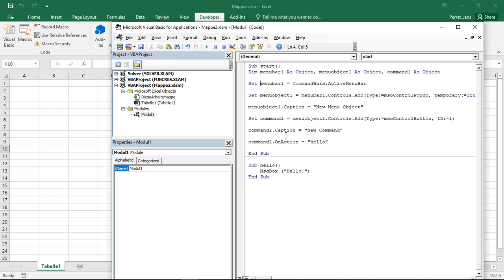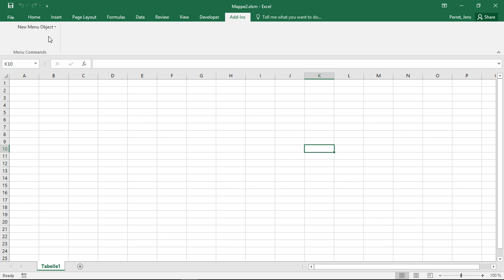VBA - Generate and Change Excel Menu Options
ISM Course on VBA
Part 19

Additional information on the International School of Management (ISM) and the offered study programs can be found at: